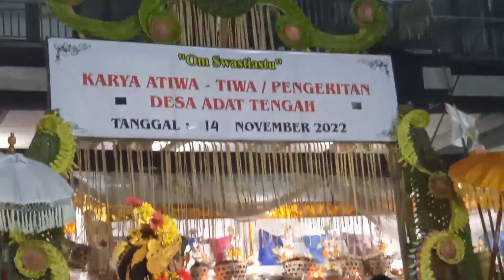Dok 04 KEKUATAN GOIB MULAI TERASA Karya Atiwa Tiwa Desa Adat Tengah Marga Tabanan tanggal 14 Nop 22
Tag.